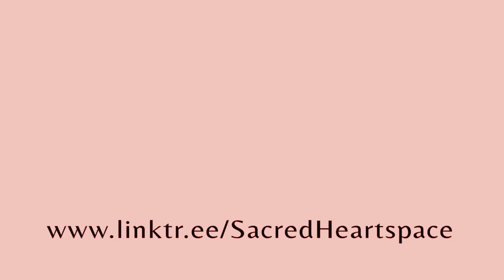Taurus New Moon Ceremony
The New Moon is a great time to consider what we want to grow in our lives, what seeds we want to plant over the coming phase, cycle, season or year. That's why we use the energy for manifesting. This is also a time we can start over and commit to a new practices.

We will use the Taurean energy to navigate this  extra special New Moon where Taurus is connecting with Neptune, the planet of the Divine. Together their energies create an abundance portal – you don't need me to tell you that this is a great time for setting intentions and making wishes! If you’ve been doing that regularly you’ll know how powerful his work is, and this New Moon will bring an extra boost to your manifesting and prosperity.

With deep love and gratitude, in this ceremony we will be connecting with the Magical Moon and asking her to help grow our dreams and desires. We'll be honouring the Divine Feminine and Divine Self, getting clear about who we are and what we want. We open ourselves up to our highest power and consider the abundance of all life, welcoming bounty and joy into our lives, boosted by the New Moon energy.

Create a sacred space for yourself. Go somewhere you will not be disturbed and create a comfortable and safe environment for yourself. If you use candles, room sprays, crystals etc. this can be a great way to create sacred space for yourself.
You will be guided through a workshop of grounding then journaling prompts looking at areas of your life, working with the moon energies and getting into alignment.
Experienced space holder Nancy intuitively guides you through a meditation and journey, clearing your energetic clutter and let go of that which no longer serves you.
Open your heart and connect with the energies of the divine and the cosmos, to align with your best self.
Leave feeling grounded, clear and uplifted.

WHAT DO I BRING:
Yourself and an open heart and mind.
Something to write with.
You are welcome to bring sacred objects, candles etc.

It all helps and makes a difference. Many thanks and sending love ❤️

Much love and abundance 🙏💕

Images courtesy of pixabay.com, pexels.com, and nasa.gov

Thumbnail art: @lumifantasy on Instagram